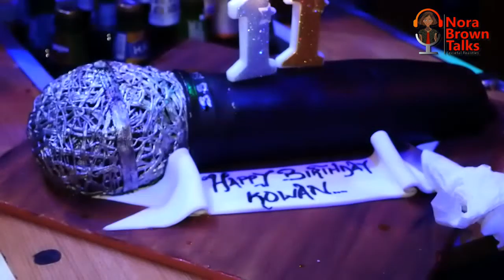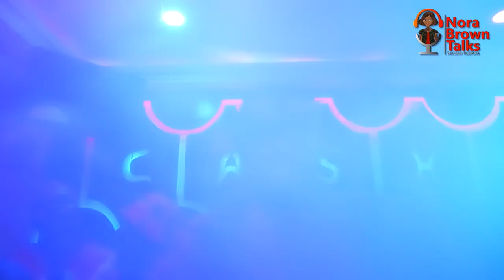Kowan's 11th birthday celebration at the CASH APP in Bamenda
Kowan, the youngest Cameroonian rapper celebrates his birthday with his friends and family and he performs a song to thank all his fans.